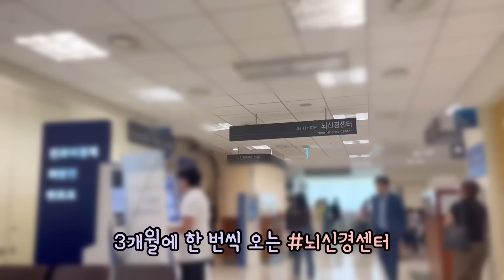경련하는 3살아기 뇌파검사Vlog😭 뚜뚜맘 우울증검사..⁉️ 눈물펑펑 플레이리스트💛|육아|뇌전증